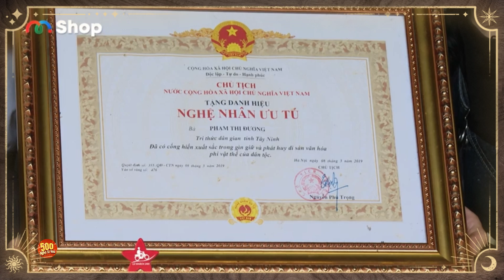Viên Vibi trải nghiệm bán hàng rong trên đất khách quê người, nhìn mà yêu